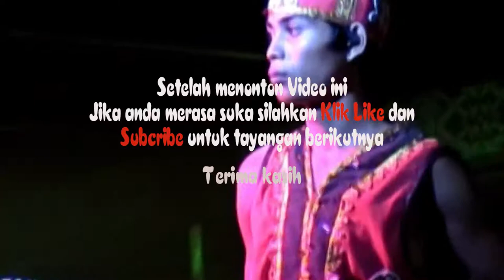Seru Tarian Memukau pada Acara Pekan Gawai Dayak 2006-3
Pekan Gawai Dayak Kalimantan Barat diselenggarakan setiap tahun di bulan mei ini merupakan event nasional

dan ditetapkan sebagai kalender parawisata untuk mendatangkan turis dari mancanegara, ini merupakan modal

bagi suku dayak kalimantan barat memperkenalkan budaya masing-masing daerah kabupaten/kota.